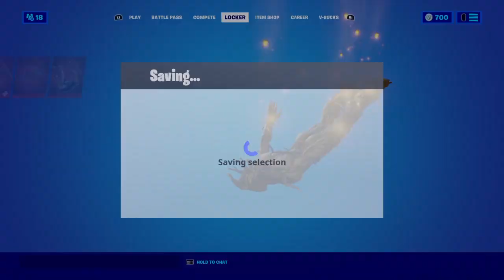Best Combos of Season 4 (LATE)